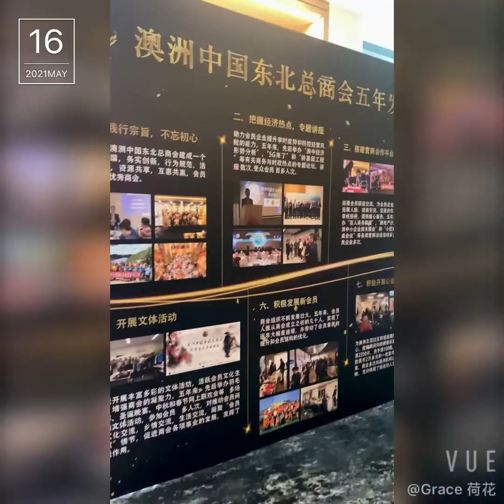2021 澳洲中国东北商会换届大会